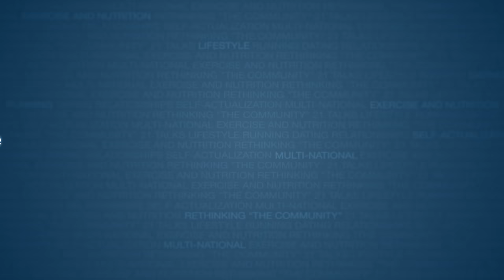How to Make Women Great Again | Stefan Molyneux | Full Speech 4K UHD